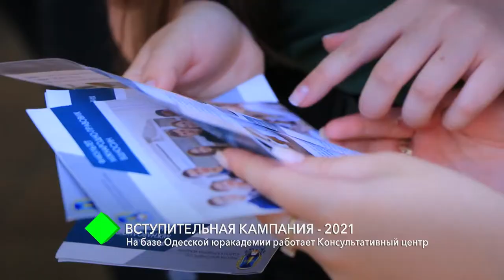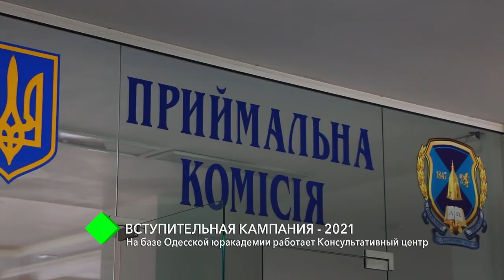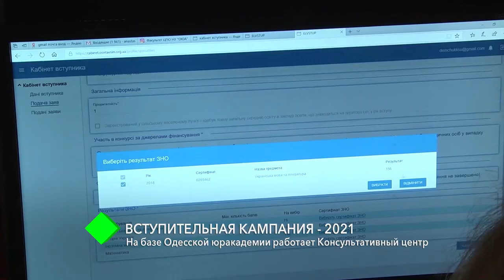Вступительная кампания-2021: на базе Одесской Юракадемии работает Консультативный центр